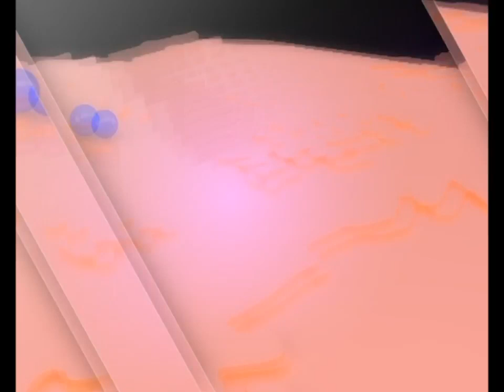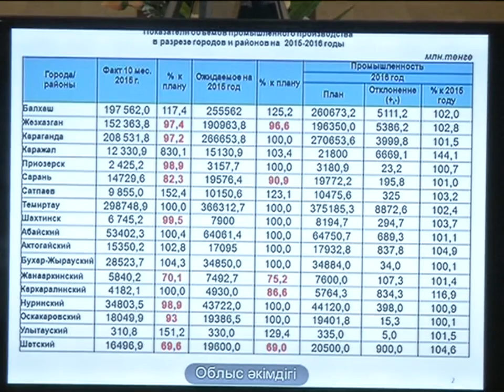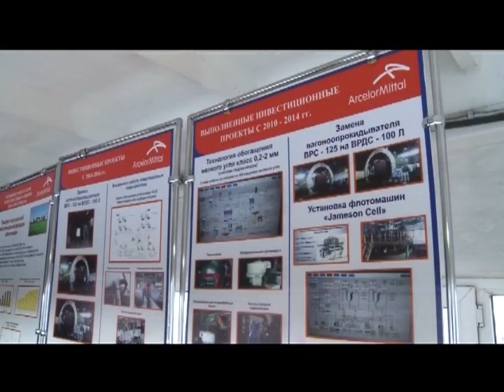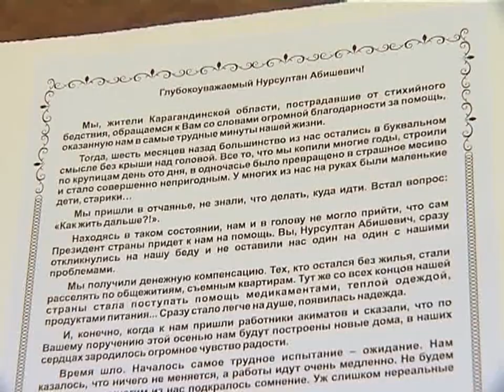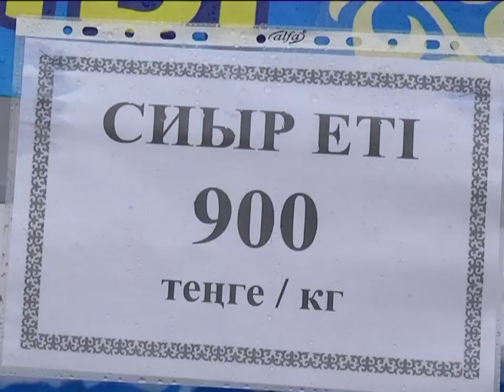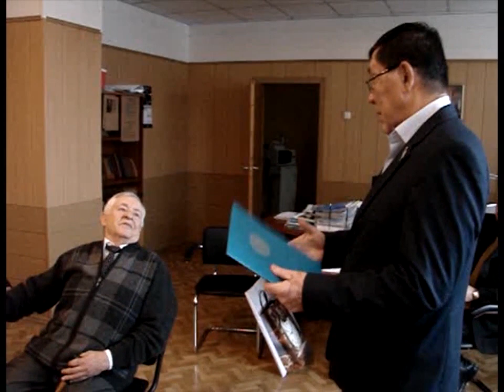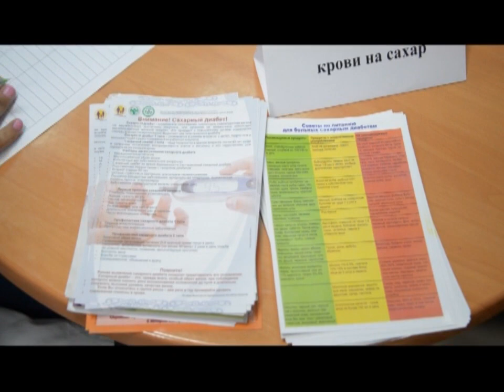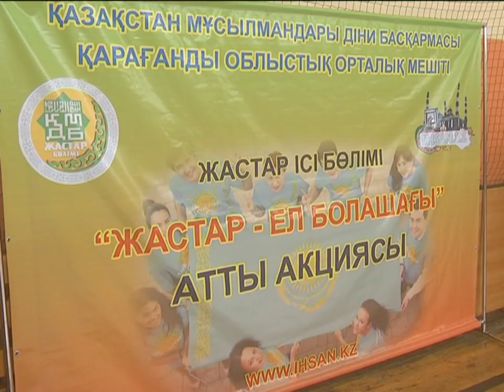16/11/2015 - Новости канала Первый Карагандинский